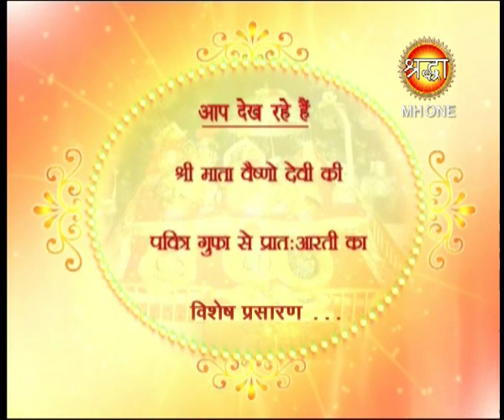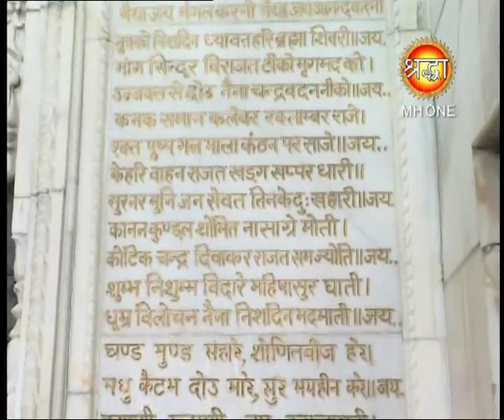माँ वैष्णो देवी प्रातः सम्पूर्ण आरती || Vaishno Devi Morning Aarti | 31 July 2018 | Shraddha MH One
Maa Vaishno Devi Morning Complete Aarti. 31 June 2018.

माँ की पूजा आरती का श्रवण और दर्शन | माँ की कृपा से होती है मनोकामनायें पूर्ण घर में सकरात्मकता खत्म होती है | आप सपरिवार सहित इन क्षणों के साक्षी बने |   : जै माता दी |